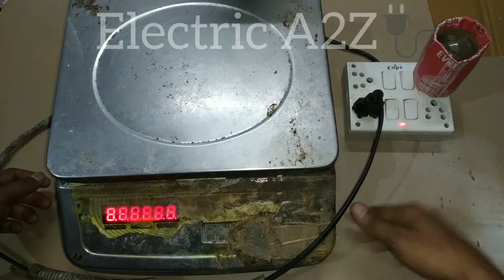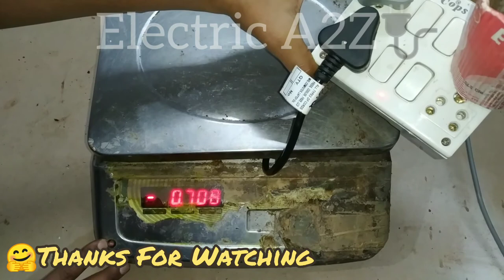Electric Weight Scale Battery Replacement | Electric A2Z🔌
In This Video How To Change Weight Scale Machine Battery...

Note :- This Is My Own Shooted Video..